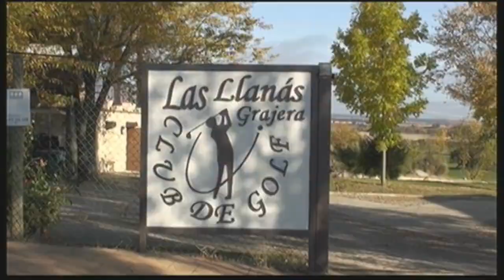Ya están aquí las fiestas de Riaza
Las fiestas de Riaza ya están cerca y vamos a ver el cohete que anuncia a los comerciantes que el lunes que viene ya no hay mercadillo.
Entrevistamos al Alcalde Benjamín Cerezo y al Teniente Alcalde Miguel Fernández para que nos cuenten un poco cómo van a ir éstas fiestas 2023.